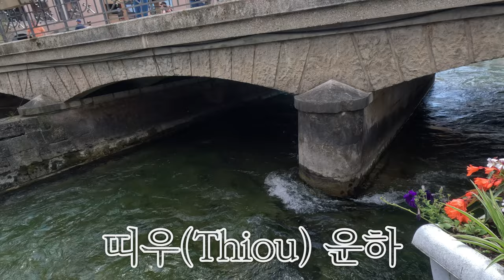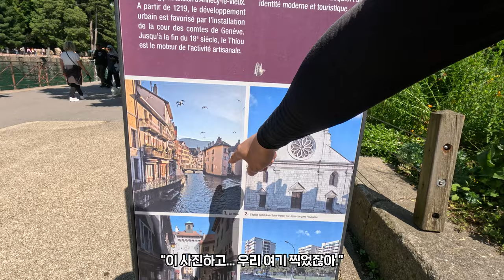VLOG🇫🇷 A DAY in Annecy 프랑스 안시에서의 꿈같은 하루 ep.2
프랑스 사람들이 은퇴 후, 가장 살고 싶은 도시 1위로 손꼽히는 안시로 왔습니다.
정말 이렇게 공기가 맑아도 되나 싶을 정도로 도착하자마자 머릿속이 맑아졌습니다.
와! 진짜 이렇게 예쁜 도시는 꼭 다시 와야 합니다.